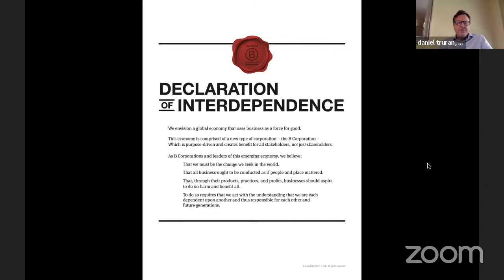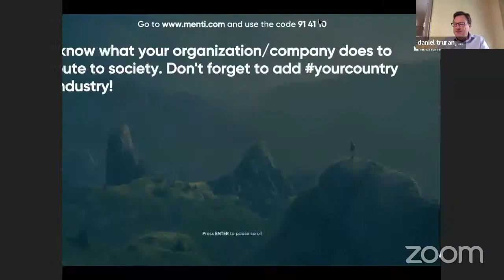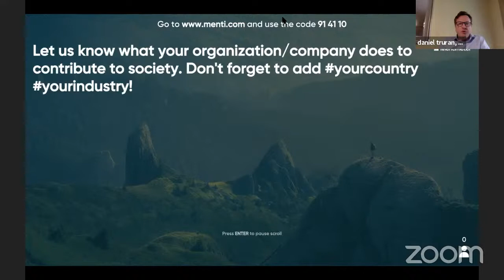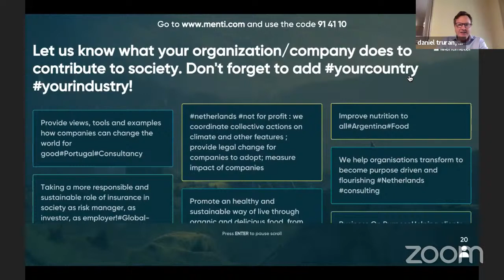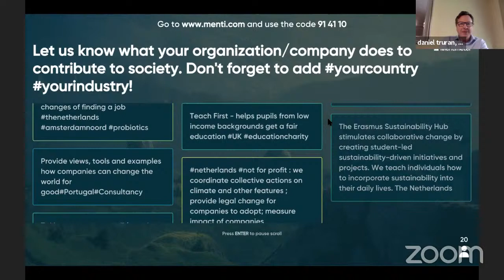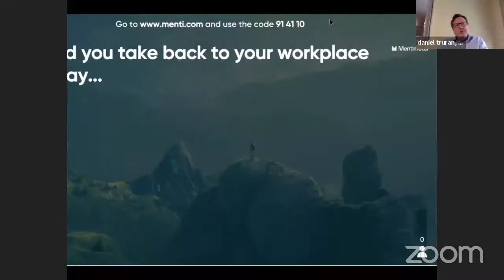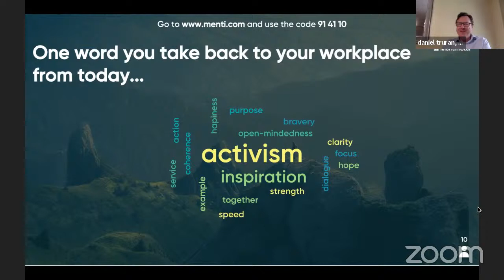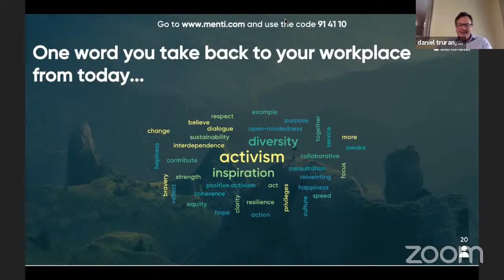Interdependence Unpacked #2 The New Leading Role of Business | B Lab Europe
After a successful kick off event in May*, B Lab Europe's Interdependence Unpacked Live Series continues with The New Leading Role of Business in Society. In this second online event, we'll explore what living interdependently means for businesses, how can businesses reclaim their contributing role in society and what leadership we observe emerging.

It's very exciting to have three fascinating individuals during this conversation to help us unpack these big questions. From leading the B Corp certification of a large corporation like Danone North America to leading climate change action through an innovative search engine like Ecosia, we have a lot to hear from our speakers.

Lorna Davis, Global Ambassador for the B Corp Movement (Tip: Watch Lorna's TED talk A Guide to Collaborative Leadership)

Christian Kroll, CEO and Founder of Ecosia (Tip: Download Ecosia's ecological search engine add-on that plants trees while you browse on internet)

The session will be moderated by Daniel Truran, Director General at ebbf.